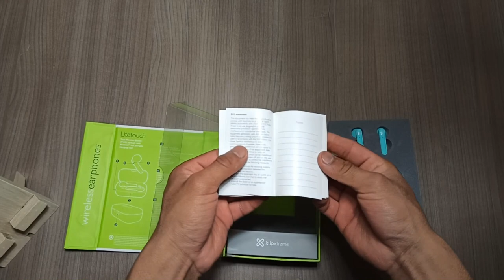Klipxtreme Litetouch KTE-005 | UNBOXING